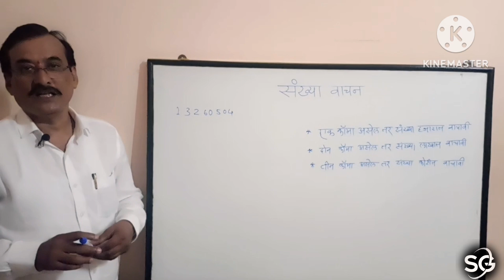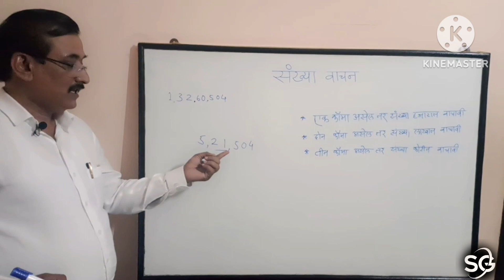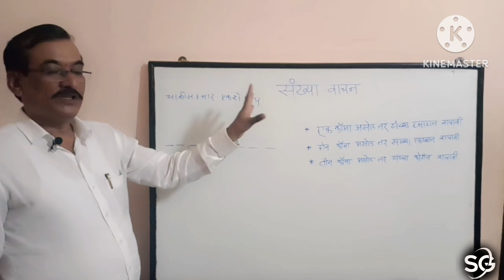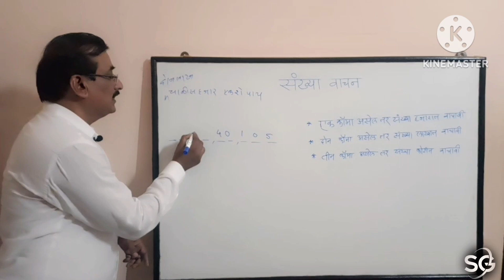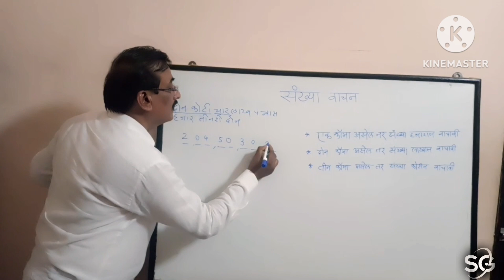दिलेल्या संख्येचे वाचन कसे करावे.|How to read given number in words| Numerology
संख्या वाचन.
दिलेली संख्या कशी वाचावी.
दिलेली संख्या कशी लिहावी.
How to read number in word.
How to learn numerology.